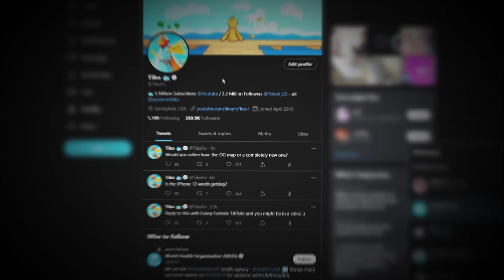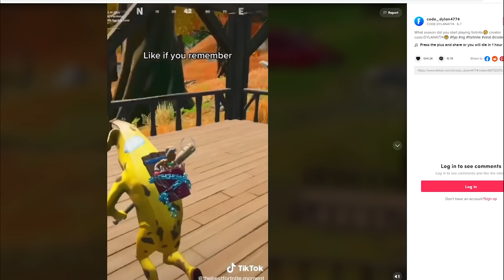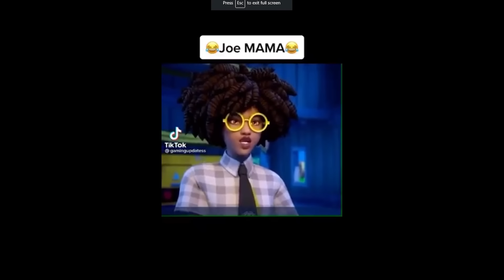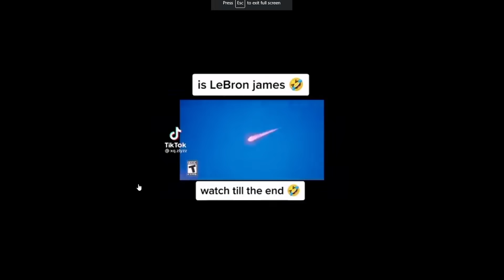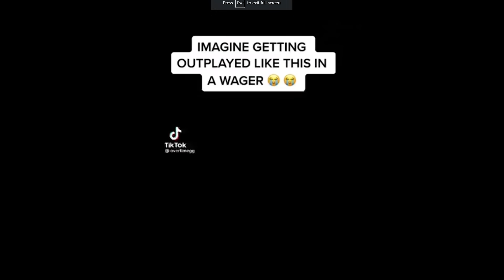REAL SLURP FISH!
TODAY im Reacting to CRAZY Fortnite TikToks!